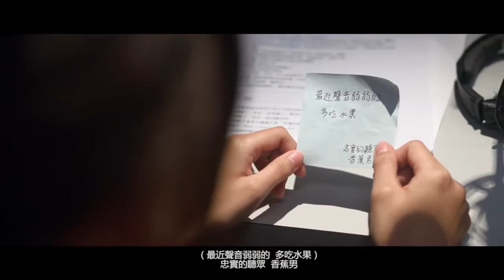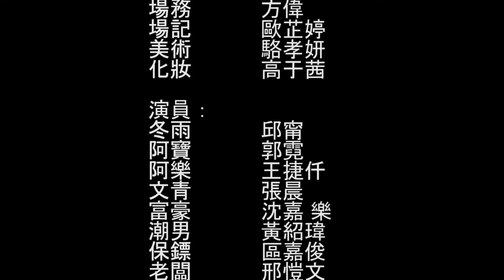21 2016年鲜享在地微電影徵件比賽 入圍獎 香蕉男